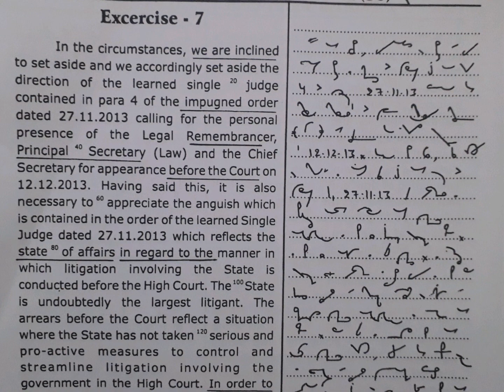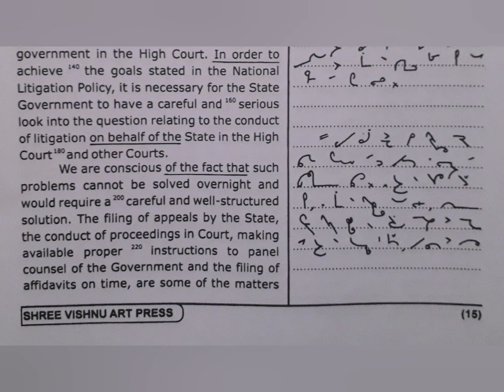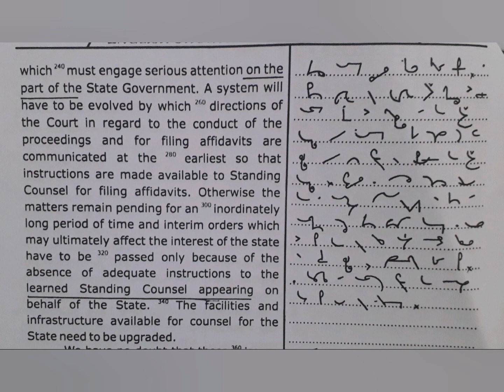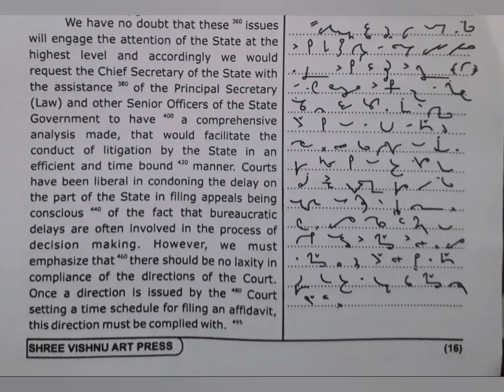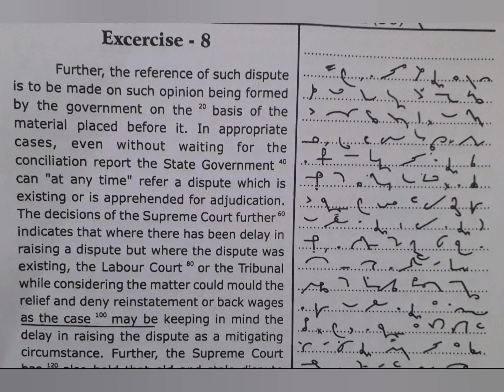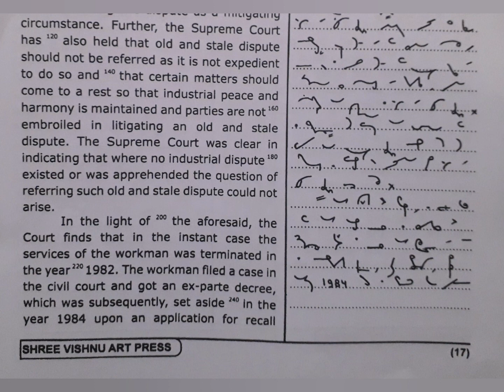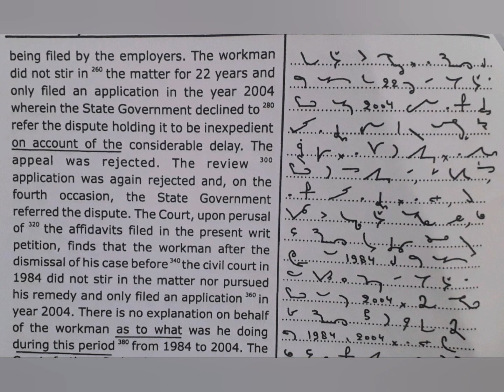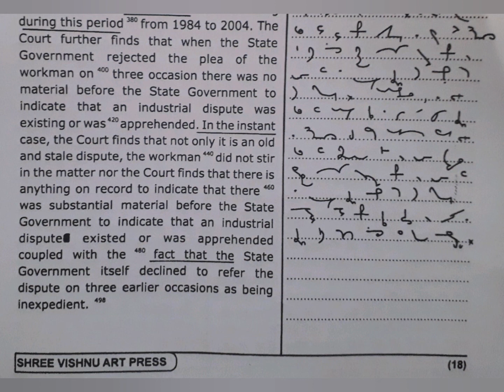100 WPM | English Shorthand | Shree Vishnu Art Publications | Legal Matters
English Shorthand Speed Practice | English Shorthand Legal Matters Dictations | Hemraj Shorthand